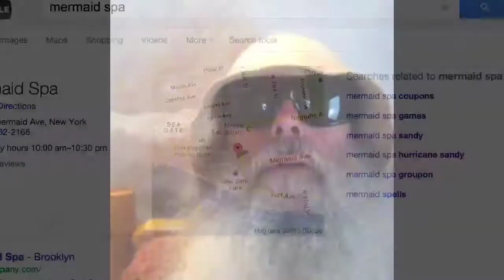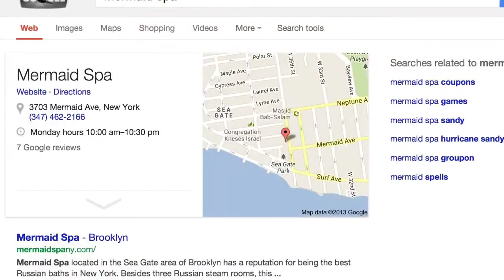Russian Bath At Mermaid Spa. Seagate.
IsRussian Bath at Seagate. Mermaid Spa. Banya. 2 Russian Room. One wet one dry. Have Dry Sauna. Have Steam Room. Whirlpool. Outdoor terrace with chaise lounge. Excellent food. Walk to beach. Nice auto body shop next door. Other side. Is Seagate. Nice. Is Brooklyn yo.

PS. I respond to every comment. Feel free to say hi!!! Sent with unconditional love from the ❤️  of messiahsez Yo!